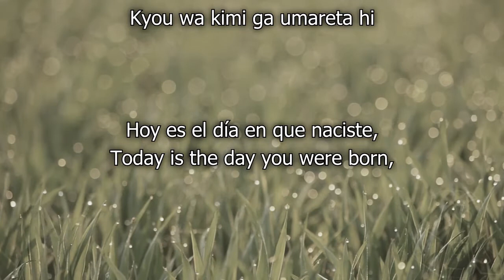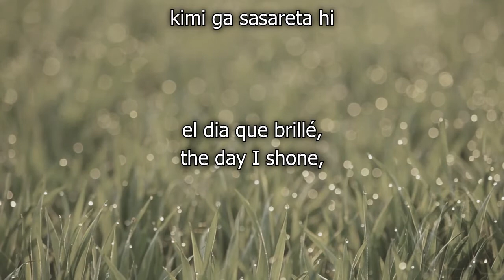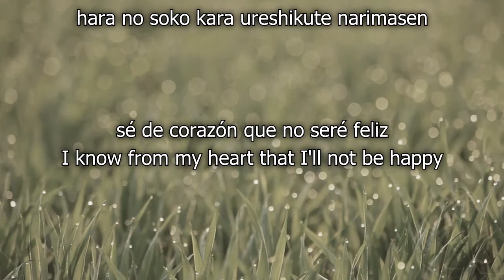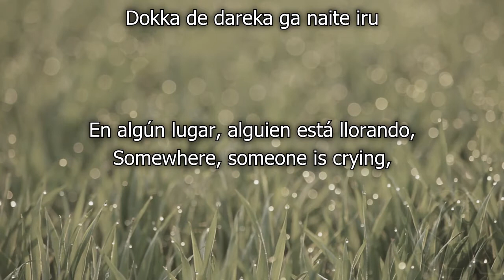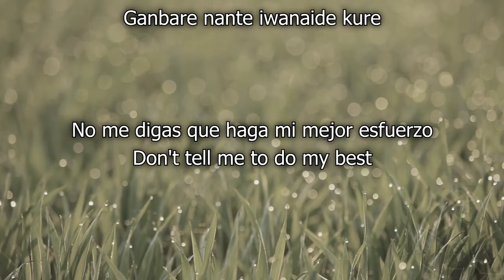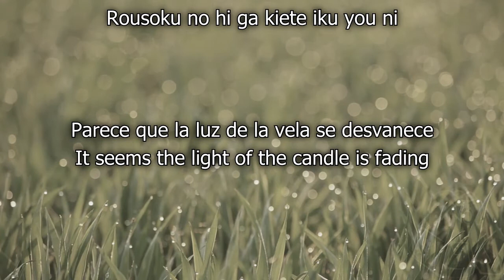[English lyrics/Sub español] Galileo Galilei - Fuck off, Please (Kusottare Domo/くそったれども)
Artist: Galileo Galilei
Song: Fuck off, Please (Kusottare Domo/くそったれども)
Album: Sayonara Frontier
Track: 03

Uff, contrastar lo que era antes Galileo Galilei con lo que fue en Sea and the darkness es hablar de matices completamente distintos... Y parece que Bird Bear Hare & Fish toma un camino muy apartado a lo que alguna vez han sido... Veamos que pasa, pero realmente la escencia siempre es la misma... Sobre la canción, creo que la edad no es relevante al momento de cometer suicidio, pues cada persona es distinta y quizá alguien pueda tener depresión ya desde esa edad, e inclusive antes... Lo aclaro sólo por si llega un comentario diciendo que es absurdo que alguien de 19 años quiera morir si no ha vivido nada, aunque igual pocos ven esto y los views no pasan de 100, así que meh jejeje